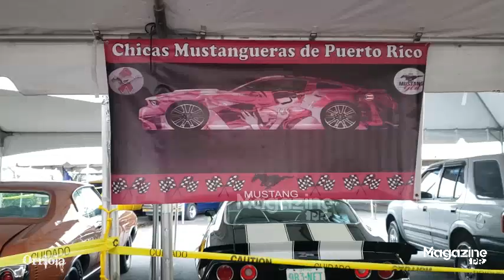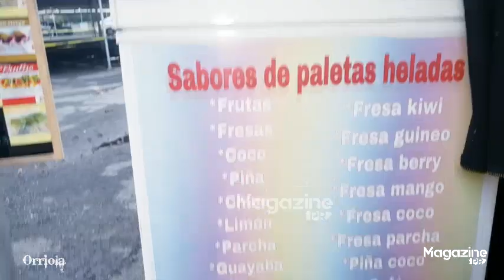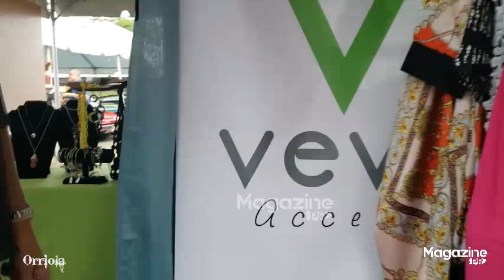2do Auto Show Corazón Azul, Pro Fondos Adultos con Autismo Severo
Created with Movie Orriola